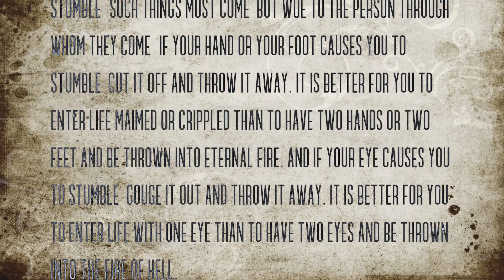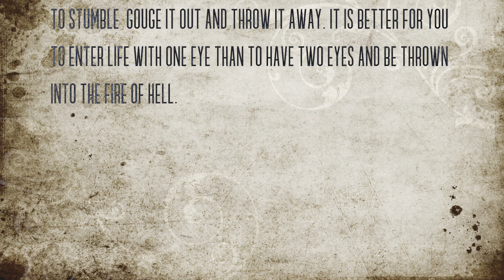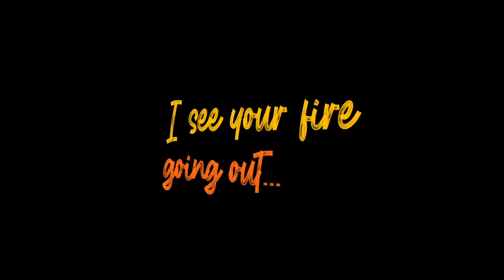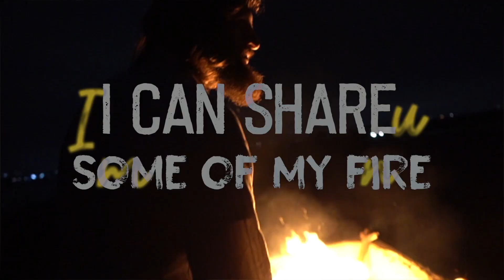Plucking Out Eyeballs: Blood and Guts - Manlihood Halloween Special Part 3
Plucking out your eyeballs

I tell people frequently that this isn’t a Christian blog. I’m a Christian though – and I find deep meaning in the teachings of Jesus. I never want anyone to think I’m forcing religion on them, but I do want people to think about the truths that are in the Bible – because no matter what you believe about it – there really is great truth in those pages.

One of these truths involves plucking out eyeballs.

 Matthew 18: 7Woe to the world because of the things that cause people to stumble! Such things must come, but woe to the person through whom they come! 8If your hand or your foot causes you to stumble, cut it off and throw it away. It is better for you to enter life maimed or crippled than to have two hands or two feet and be thrown into eternal fire. 9And if your eye causes you to stumble, gouge it out and throw it away. It is better for you to enter life with one eye than to have two eyes and be thrown into the fire of hell.

The truth here is this… if we are committed to be better men – there are things we must stop doing. Mindsets we must change, behaviours we must modify.

Some of those things are easy to stop- others take extreme action.  If you want to stop a behaviour, you need to do whatever it takes to stop it.

Most people that want to quit drinking, for example, aren’t willing to pour all the booze in the house down the drain, aren’t willing to stop hanging out in social situations with drinking, and aren’t willing to get checked in and get professional help. So they often don’t stop drinking.

Most people that want to stop looking at porn aren’t willing to change the way they use their computers, to install accountability software, to talk to their wife about it, or to sell their smartphone and get a flip phone.

Most people who need to lose weight aren’t willing to stop eating pizza everyday, to put in countless hours of exercise, and to make drastic lifestyle changes.

If we want to defeat our bad behaviour – we have to take extreme and drastic changes… the “plucking of the eyeballs” or the “cutting off of the hand.”

Get REIGNITE: A MAN’S FIELD GUIDE TO TAKING BACK HIS LIFE

Do you have a question you'd like to have answered on The Manlihood ManCast?